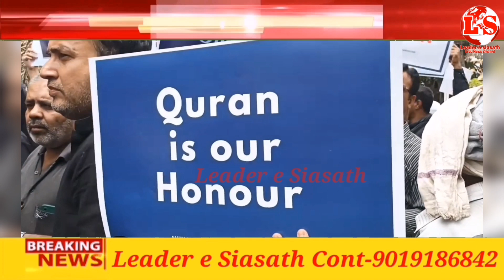BANGALORE SHIA MUSLIMS PROTEST AGAINST DESECRATION OF HOLY QURAN AFTER FRIDAY NAMAZ MASJID-E-ASKERI